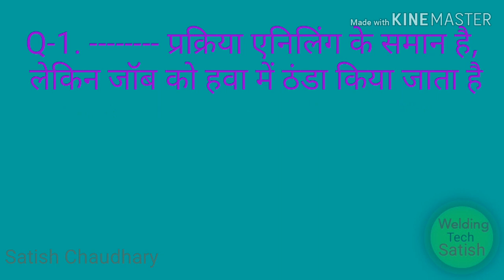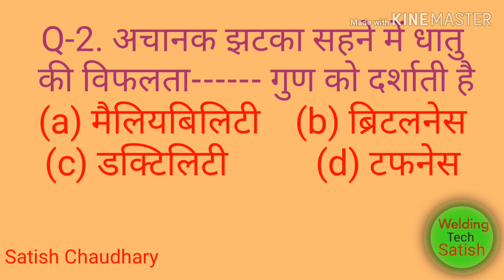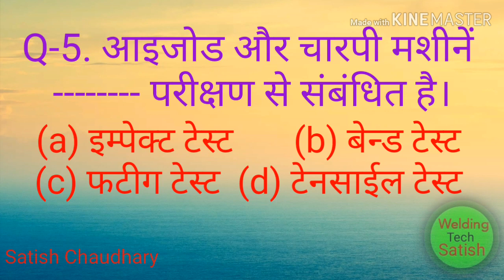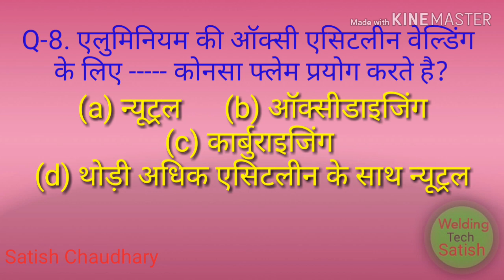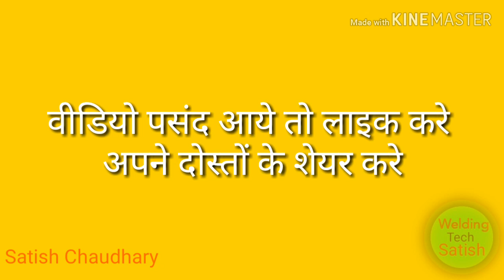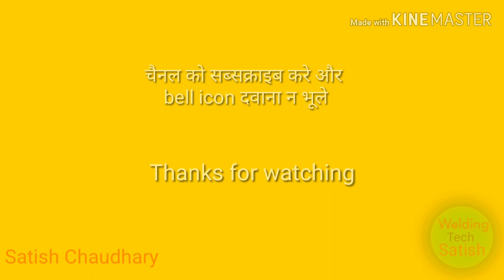ITI BHEL RAILWAY WELDER THEORY QUESTION AND ANSWER Part 26 hindi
Is video me iti welder instructor HARYANA me puchhe jane wale important question ke bare janege.

Regards,
Satish Chaudhary ( Instructor )
Govt. I.T.I.